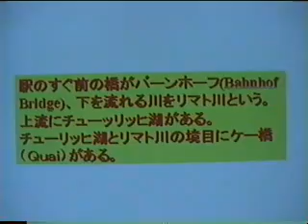チューリッヒ市内（1998年7月）